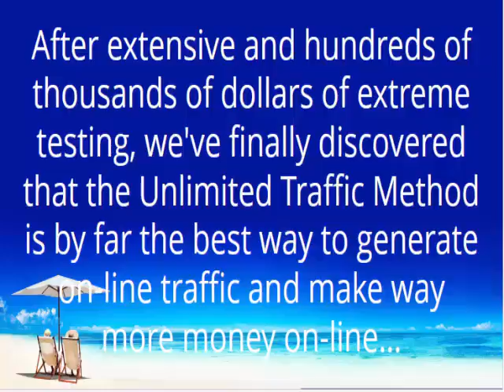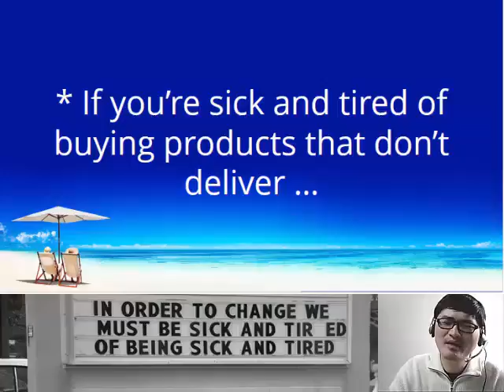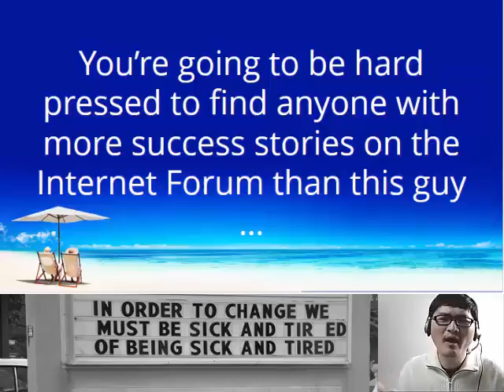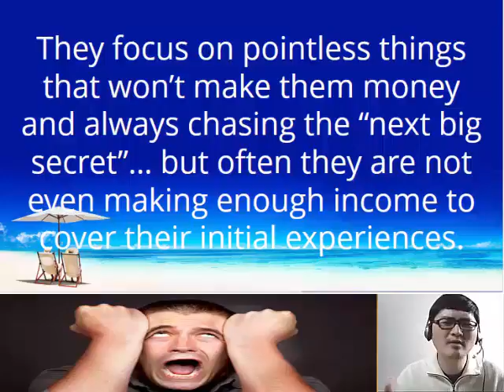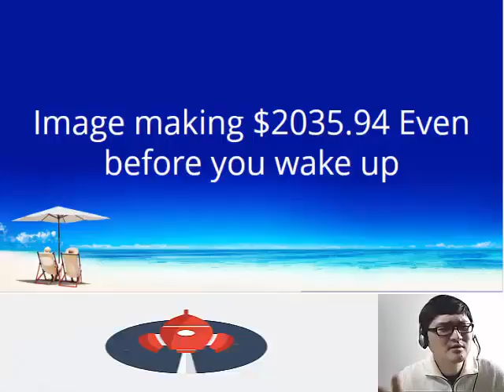Unlimited Traffic System UTS - PL Pre Launch - Video 1